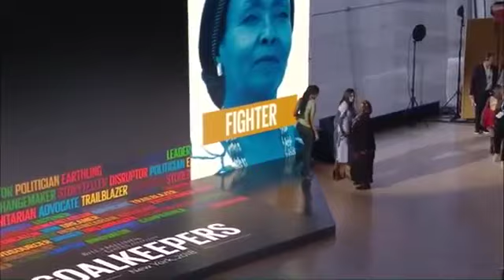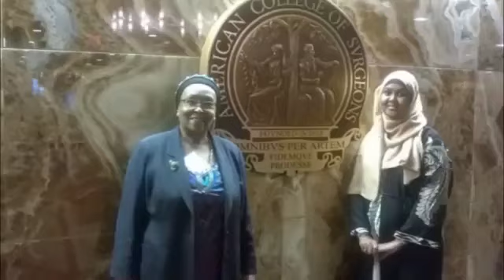Drs Edna Adan oo Khudbad Ka Jeedisay Madasha Goalkeepers 2018, Kagana Hadashay Horumarka Somaliland